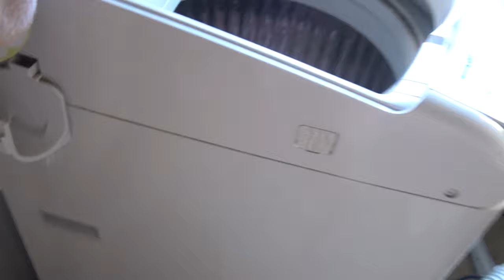洗濯機で暖をとろうとしたミーコ Miko tried to keep warm in the washing machine.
11月半ば、ミーコは寒くて暖かい場所を探したようで、こんなところにいました。

In mid-November, Miko seemed to be looking for a warm place, and here she was.